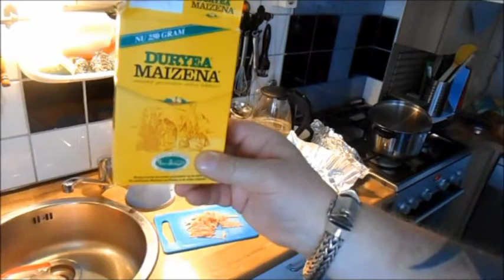haaievinnen soep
Simpel lekker soepje